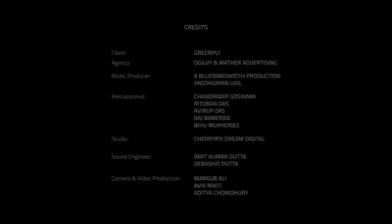Sound of Durga Puja made special with Plywood. Wishing everyone SubhoMahalaya.